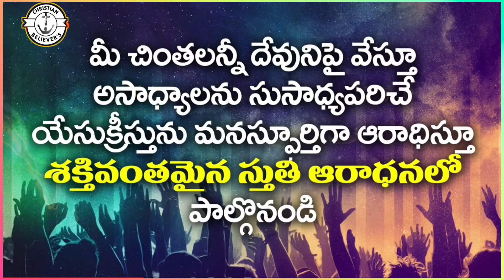ఆరాధనకు యోగ్యుడా | Aaradhanaku Yogyuda | By Sis Blessie Wesly